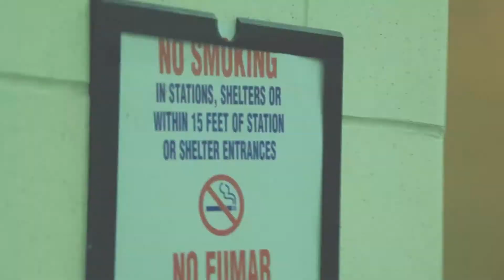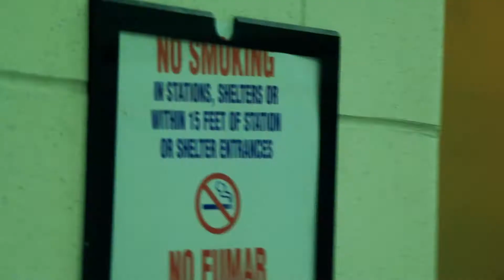SAUCEMAN JB X RULAMEN X 6IXFOE - PESOS (OFFICIAL MUSIC VIDEO) SHOT BY SILENTFILMZZ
"PESOS"
PROD BY. CASHMONEYAP
2018 MUSIC VIDEO